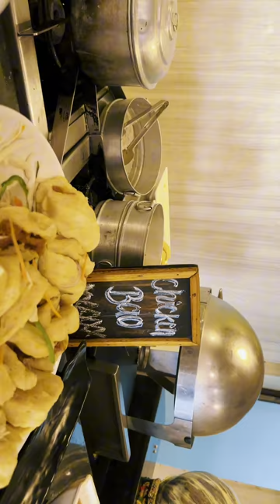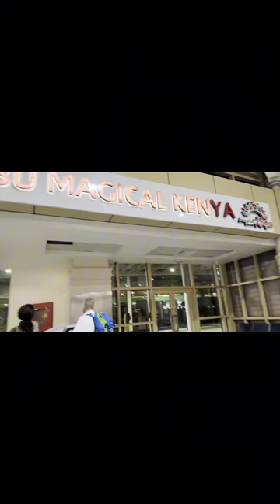Final lunch in Zanzibar 🇹🇿We enjoy and now Back to Nairobi